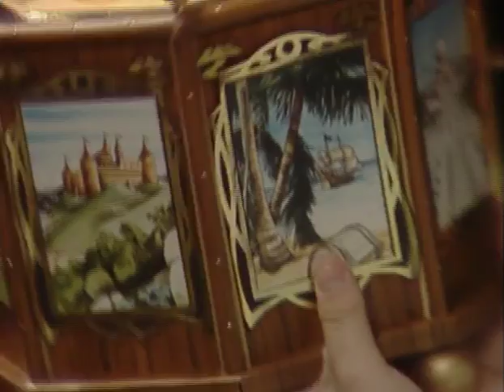T-Bag Bounces Back - Episode 1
T-Bag is back... and her powers are stronger than ever! In the third series of the classic kids TV show, T-Bag has taken up residence in a musical box, banishing Major Happy from his home and stealing the eight gold bells from his glockenspiel. The precious bells have been scattered across the world and it is up to Debbie to take on the evil T-Bag once again. With T-Shirt back under T-Bag s spell, Debbie must journey alone, visiting foreign lands and meeting a whole host of colourful natives, as she sets out to return the musical box to the happy place it once was. First broadcast in 1987, T-Bag Bounces Back includes appearances from fantastic guest stars including Burt Kwouk, Bernard Bresslaw, Frank Thornton and Tony Haygarth.